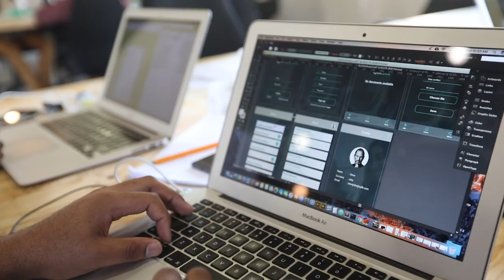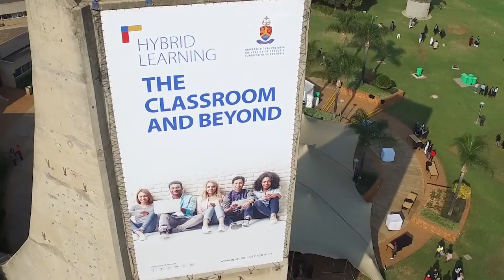Welcome Message from the Vice-Chancellor and Principal of the University of Pretoria